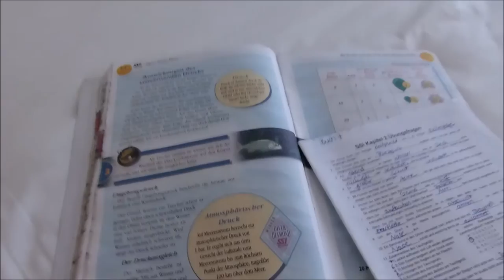Tauchen in XXL und DANKE / Weltreise - Thailand / Vlog #34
WELTREISE / SingleTRAVELER/ Woman/ BACKPACKEN / FLASHPACKEN / ABENTEUER